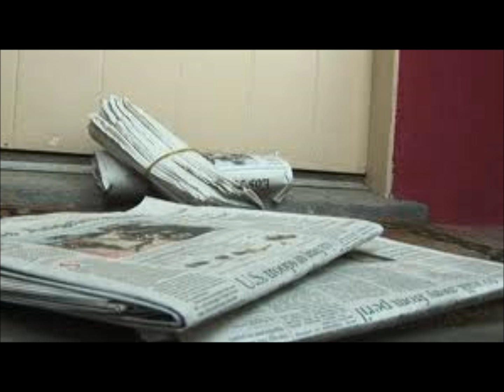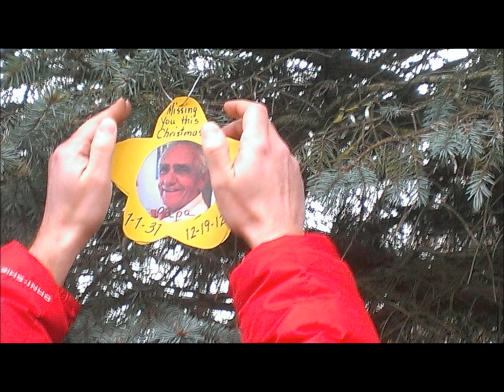Tribute Uncle Danny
Remembering my Uncle with great pride and joy for all the wonderful years he gave me and others that were blessed to know him.. Everyone he met was treated as family. There was not a better man placed on earth. I will forever carry him in my heart and remember his laughter, his love of life and the undying love he had for My Auntie and for all of his family.